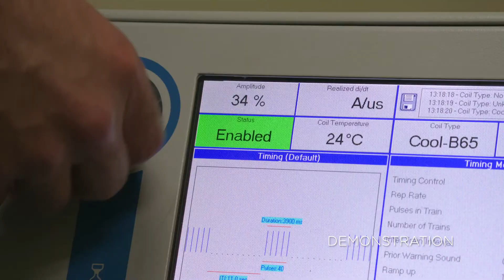Transcranial Magnetic Stimulation Helps Woman Emerge from Darkness of Depression (Muaid Ithman, MD)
Marsha Meyer tried medications, counseling and even special diets, but she still struggled with the darkness of depression, until she learned about a treatment that uses magnetic pulses to improve your mood.